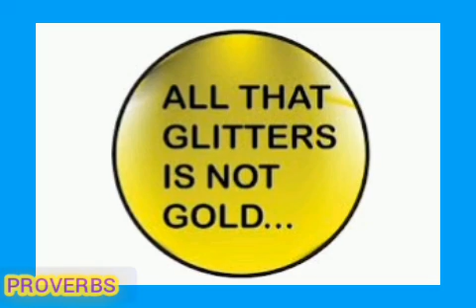PROVERBS. all that glitters is not gold.